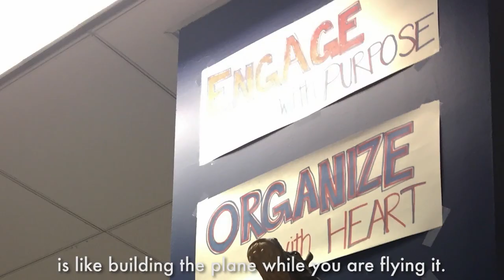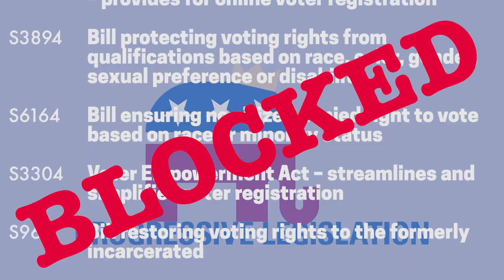Alessandra Biaggi Fights for Progressive Causes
Watch this video to see how Biaggi will make life better for all of us in New York State. And then share it with everyone you know. Biaggi for State Senate